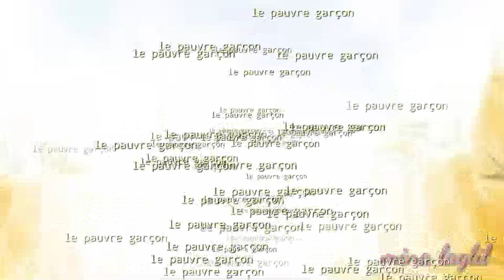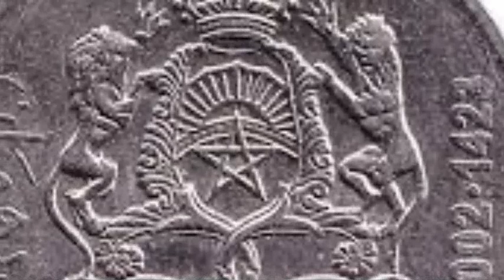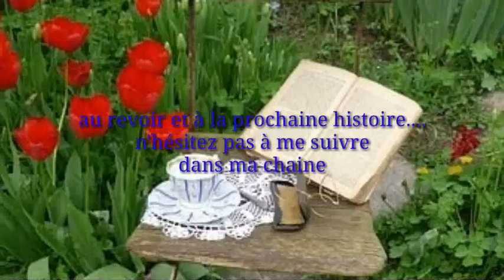Histoire : le pauvre garçon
Belles Histoires pour enfants...